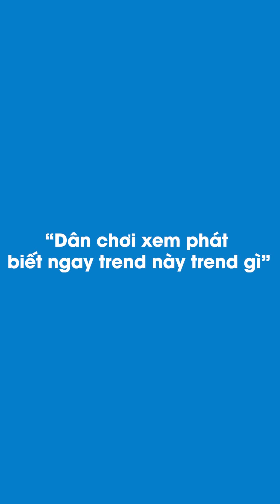NHÀ CẤP 4 | KHI TÔI XEM TIK TOK QUÁ NHIỀU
Dân chơi là phải thế này :))
Đã vào đến đây rồi thì bấm vào link này để đăng ký và theo dõi Nhà Cấp 4 nhé!